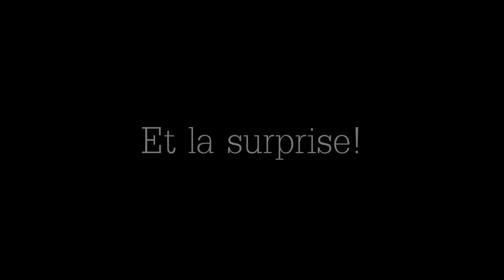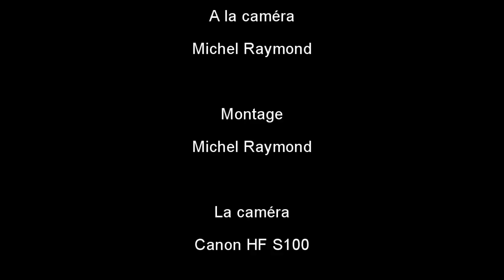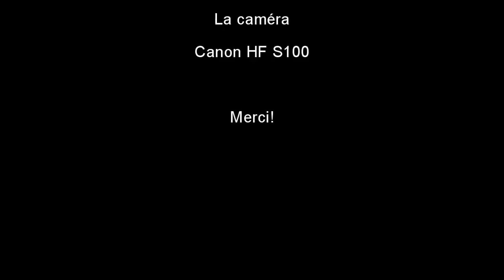Rallye Perce-Neige de Maniwaki 2010 / 4ème partie - Part 4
Le Rallye Perce-Neige en 4 parties: 1. Marie-Anne, 2. Farley &  Bouchette, 3. La Tortue (Nuit), 4. Tout une surprise durant la Tortue!

The Rallye Perce-Neige in 4 parts: 1. Marie-Anne, 2. Farley & Bouchette, 3. La Tortue (Night), 4. A nice surprise during la Tortue!